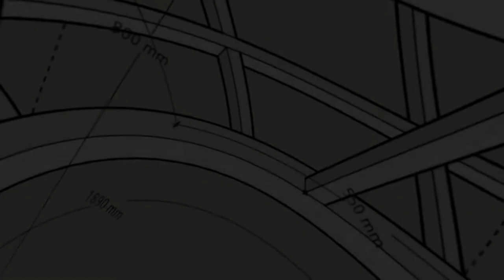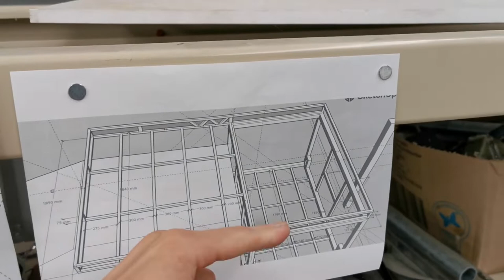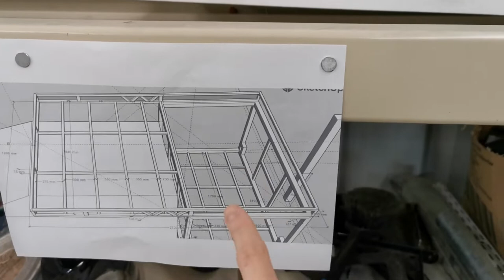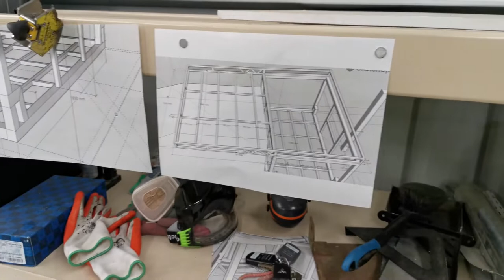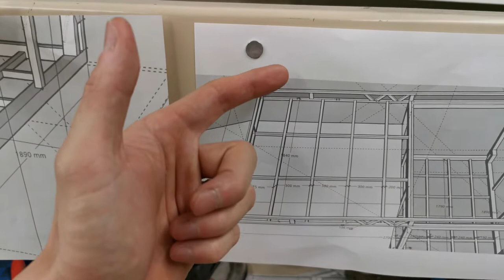Build your own 4x4 canopy - FIRST time canopy build ep 2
Like a canopy for your 4x4, why not build it your own?
A canopy can be build on your own if you know a bit of fabrication skills. What is better than building a desirable canopy on your own?
This video is the first step of making our dream 4x4 canopy.